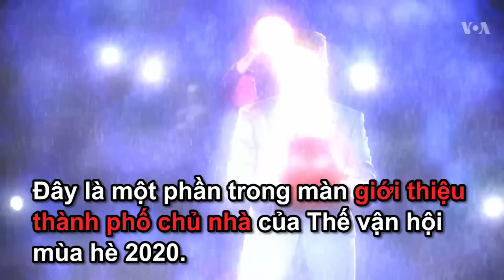Thủ tướng Nhật ‘hoá’ nhân vật game trong đêm bế mạc Olympic Rio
Tokyo trở thành tâm điểm chú ý trong đêm bế mạc Thế vận hội Rio khi lá cờ Olympic được trao cho thành phố này với tư cách chủ nhà Thế vận hội 2020. Dù trời đổ mưa, nhưng điều đó không làm giảm đi sức nóng của lễ bế mạc đầy màu sắc hôm Chủ Nhật (21/8). Một trong những khoảnh khắc đáng nhớ nhất là khi Thủ tướng Nhật Bản Shinzo Abe chui ra từ một cái ống màu xanh, và ăn vận như Mario, một nhân vật giả tưởng trong loạt game của hãng Nintendo. Đây là một phần trong màn giới thiệu thành phố chủ nhà của Thế vận hội mùa hè 2020.